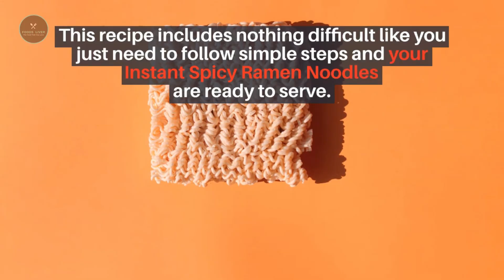INSTANT SPICY RAMEN NOODLES | Foods Liver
Welcome to Foods Liver platform for delicious and mouth watering recipe for the people from all over the world who would love to try different type of foods at home. As we all know that food is the best way to win heart with variety of food.

Aim of our channel is to provide simple videos along with description of recipes. Follow our exquisite instant recipe videos and start cooking delicious food in short period of time. Our channel includes videos related to food and health safety to cater all the needs and demands of healthy lifestyle.

_/Follow Us\_